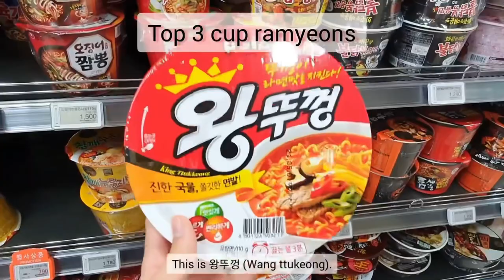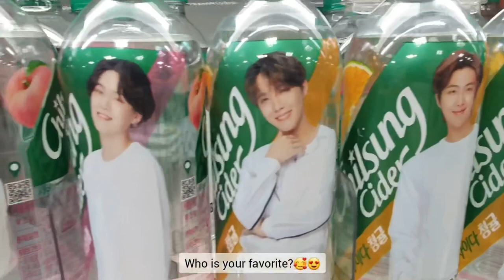Korean supermarket: we bought some delicious snacks!! (korea tour, snacks haul, 한국 마트, BTS cider)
Hello! We are here to Koreanize you!!
Today, we went to a supermarket in Korea. What products are in Korean supermarkets? We introduce the must-buy products and delicious sweets that we recommend.
We will tell you everything about Korean culture, Korean food, travel destinations in Korea, and how Koreans live.
If you want to see particular videos of Korea, you can always leave comments :)
Visit our Instagram!! (@koreanizers)